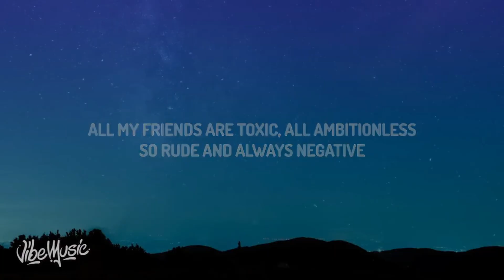Wow skin Science Lavender & rose skin mist toner Honest Review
Product Link -